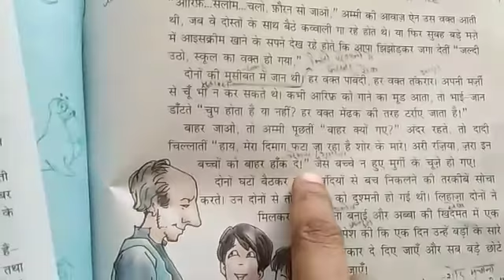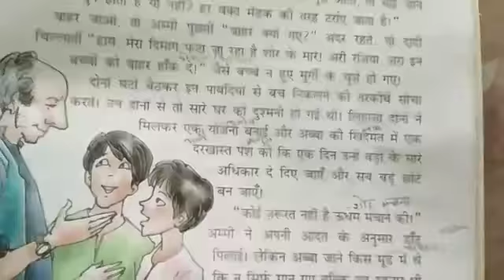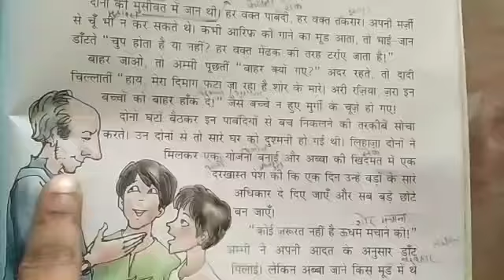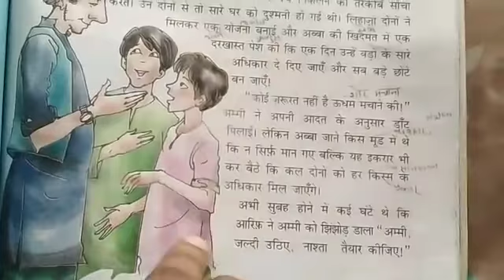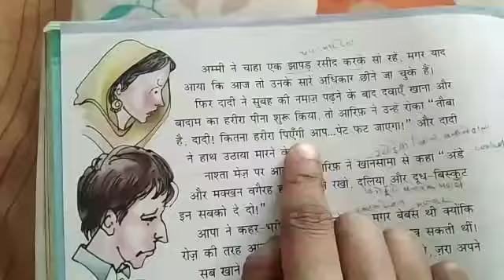The Tigerish School